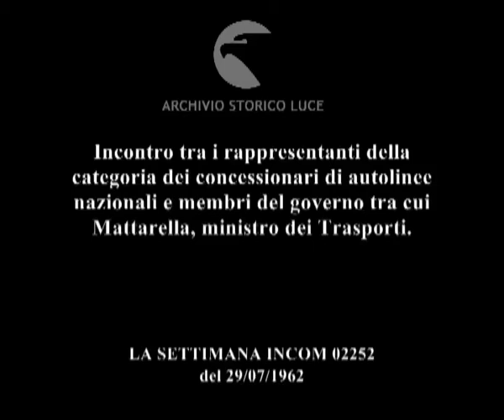Suonano le loro trombe.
Incontro tra i rappresentanti della categoria dei concessionari di autolinee nazionali e membri del governo tra cui Mattarella, ministro dei Trasporti.
   Descrizione sequenze:attorno a un tavolo rappresentanti della categoria dei concessionari di autolinee nazionali e membri del governo ; Mattarella interviene parlando al microfono ; brindisi tra i partecipanti ;